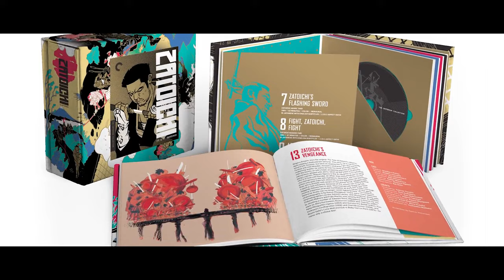Zatoichi - The Blind Swordsman, 座頭市 (1962-1973) - Collection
About:
Zatoichi (座頭市, Zatōichi) is a fictional character featured in one of Japan's longest-running series of films, as well as a television series. Both are set during the late Edo period (1830s and 1840s). The character, a blind masseur and blademaster, was created by novelist Kan Shimozawa.

This originally minor character was developed for the screen by Daiei Film (now Kadokawa Daiei Studio) and actor Shintaro Katsu, who created the screen version. A total of 26 films were made from 1962 to 1989. From 1974 to 1979, the television series Zatoichi was produced, starring Katsu and some of the same actors that appeared in the films.